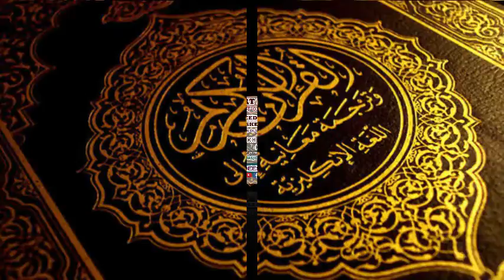Aqeedeh Ki Kharabiyan Aur Uske Bachao Ke Tareeqe Part-3 Of 4 | Shaykh Shamsuddin Salafi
YouTube Playlist All 4 Parts
*ISLAMIC COURSE* On The

📚 TOPIC:
*_DEFECTS OF FAITH AND THE WAY TO PREVENT IT_*
_(AQEEDEH KI KHARABIYAN AUR USKE BACHAO KE TAREEQE)_
[Book Of Shaykh Bin Baaz Rahimahullah]

🎙 MUQARRIR:
شیخ
*_SHAMSUDDIN SALAFI_*
حفظه اللہ
(Aurangabad_MS)